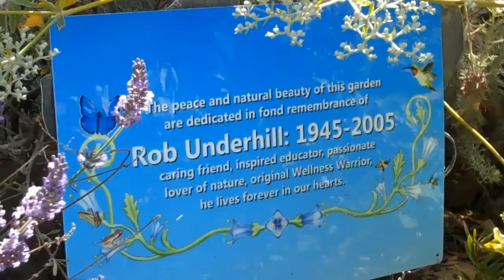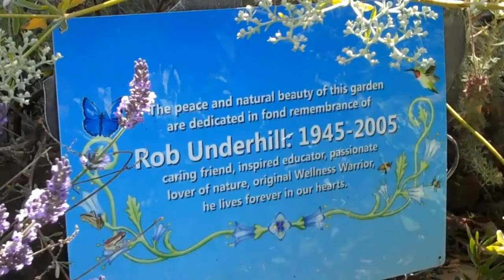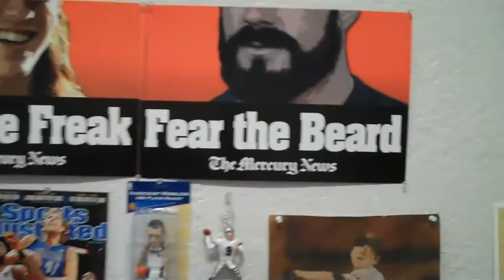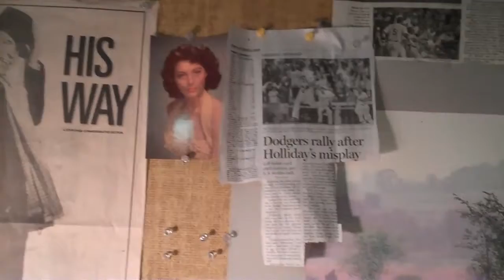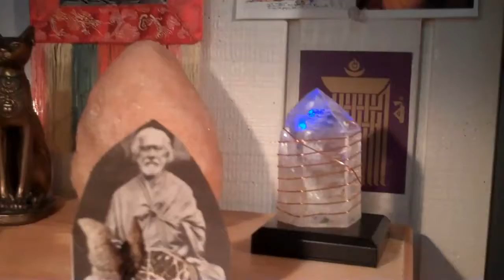On the Threshold of a Dream (trimmed)